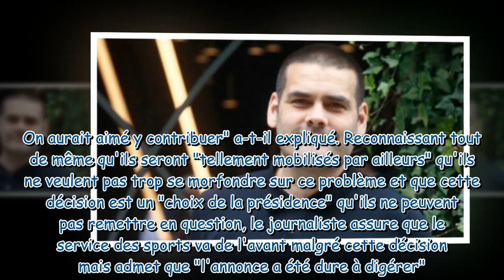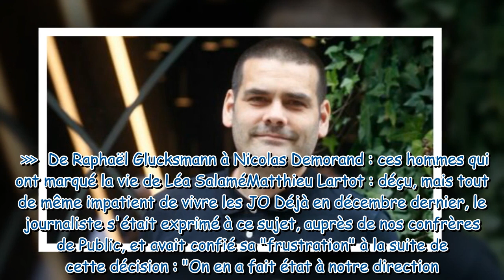Léa Salamé à l’antenne pour les Jeux olympiques une “annonce dure à digérer” pour ce journaliste